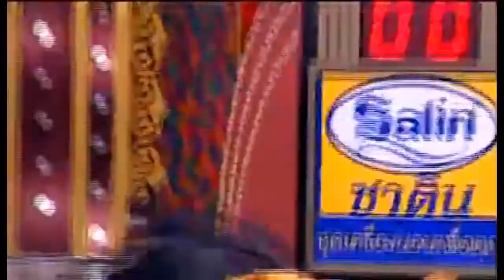เท่ง-โหน่ง เล่นจริงจูบจริง ชิงร้อยชิงล้าน